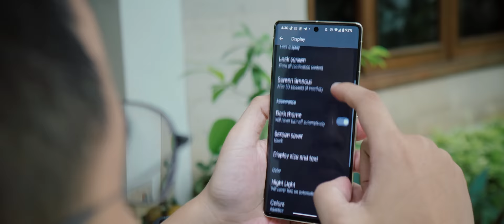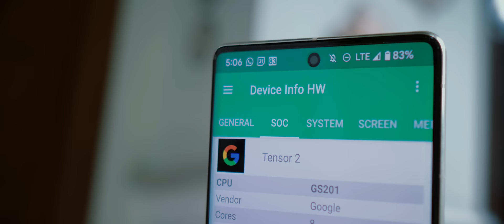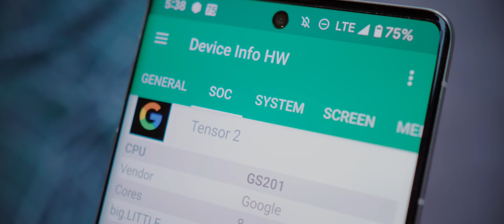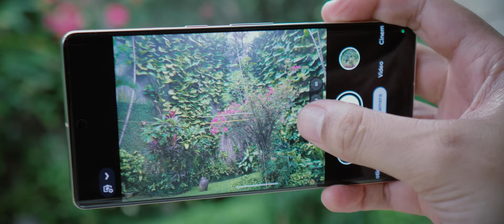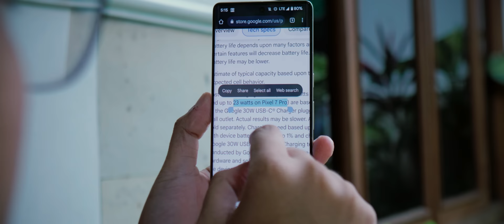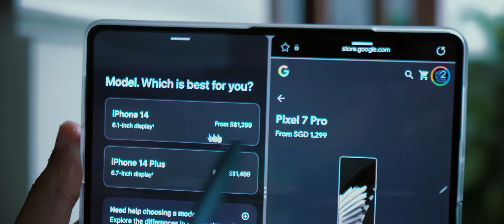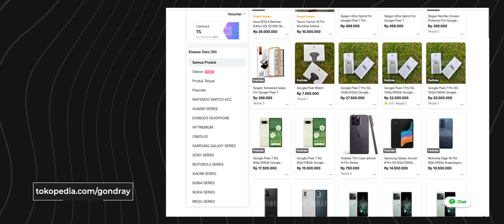Gini-gini aja Pixel 7 Pro..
Setahun jaraknya, tapi improvementnya seiprit. Ternyata Google lebih pelit dr apple. Simak kelu kesah gwe selama menggunakan pixel 7 Pro. (Bahasa Indonesia)